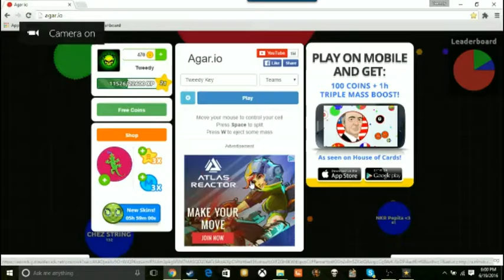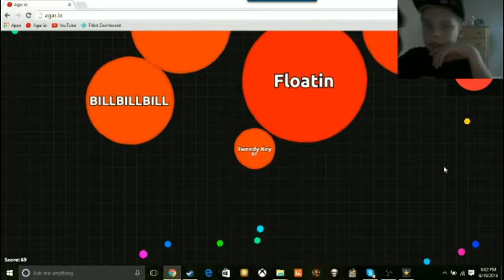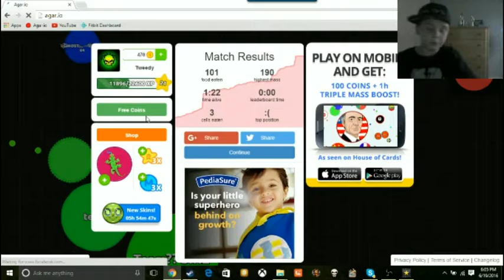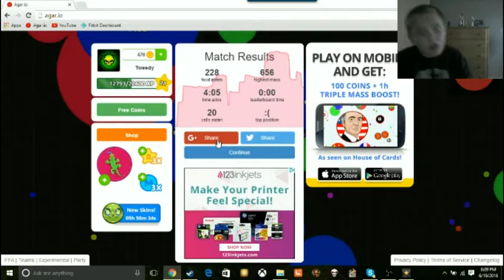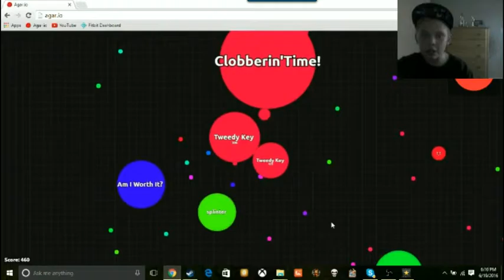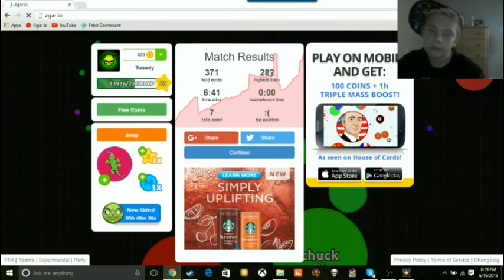Agar.io TEAMS w/ FaceCam!!